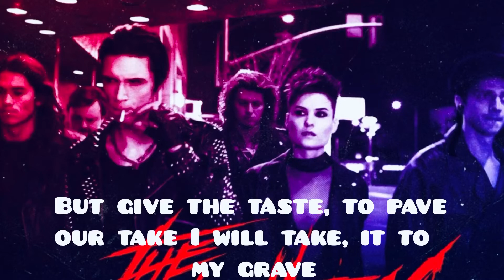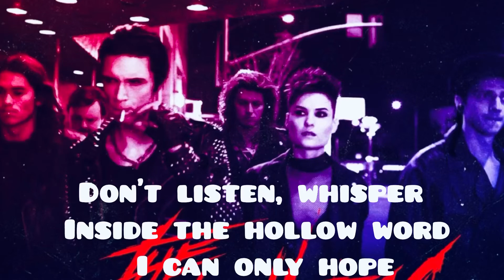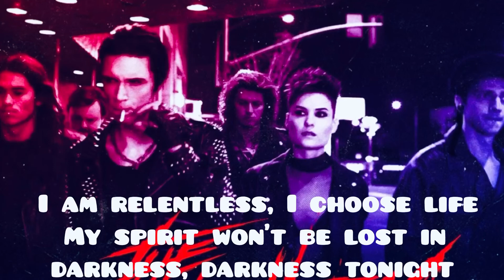𝗧𝗵𝗲 𝗥𝗲𝗹𝗲𝗻𝘁𝗹𝗲𝘀𝘀 ~ 𝗙𝗼𝗿𝗴𝗶𝘃𝗲 𝗺𝗲 𝗠𝗼𝘁𝗵𝗲𝗿 {𝗟𝘆𝗿𝗶𝗰 𝗩𝗶𝗱𝗲𝗼}